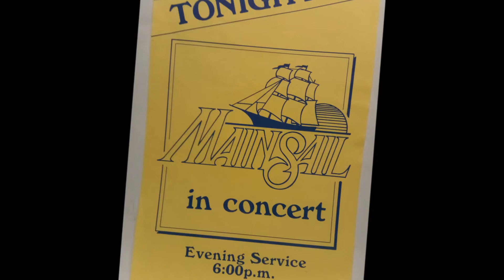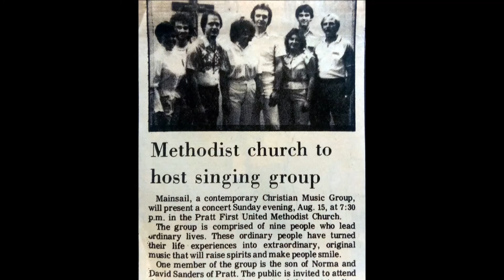MainSail - Foolin' Yourself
"MainSail" was a Contemporary Christian Band from 1981-84 that performed in the mid-west.  The members of the band were: Shelly Shultz, Ron Wherritt, Greg Gossett, Marilyn Main, Michael Beaver, Cheri Beaver, T.J. White and Kip Shultz.  All songs were originals written by Greg Gossett and Michael Beaver.